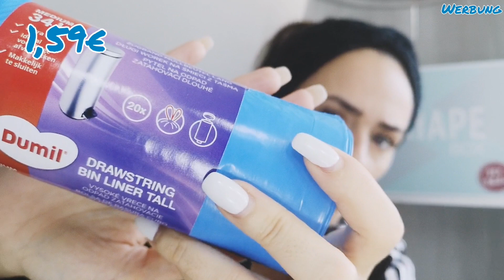XL ACTION HAUL DEUTSCH 29.01.2020 | Mary Jano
Action Haul

Hallo Freunde,
es ist wieder soweit. Preise werden wie immer mit genannt oder angezeigt.

Musiker: @iksonofficial